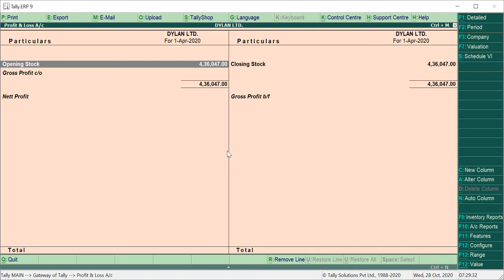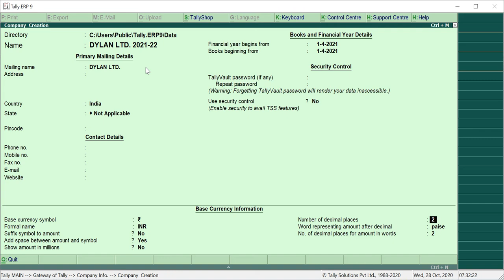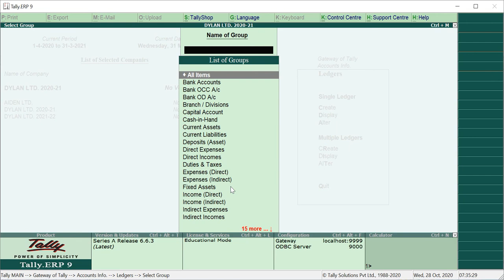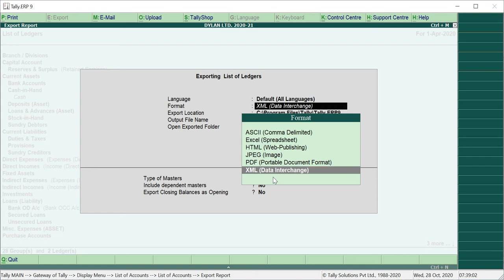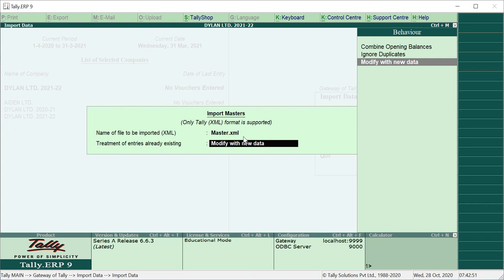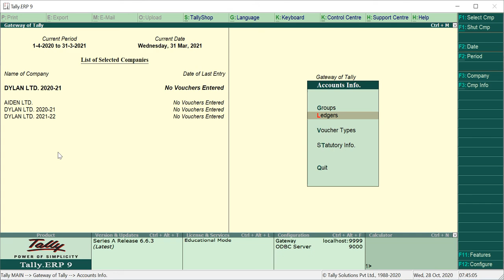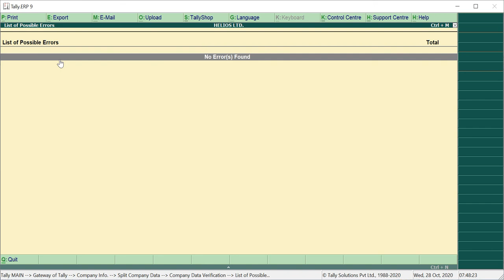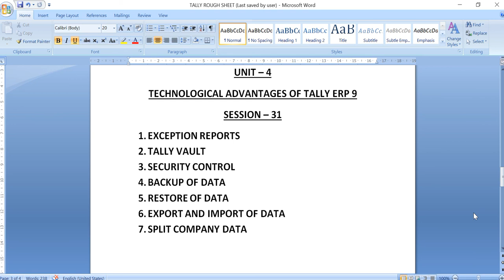B.COM. SEM. 5, TALLY SESSION - 31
EXPORT AND IMPORT OF DATA IN TALLY
SPLIT COMPANY DATA IN TALLY